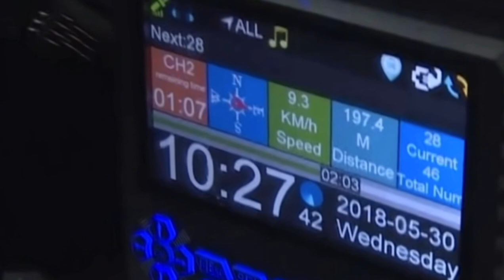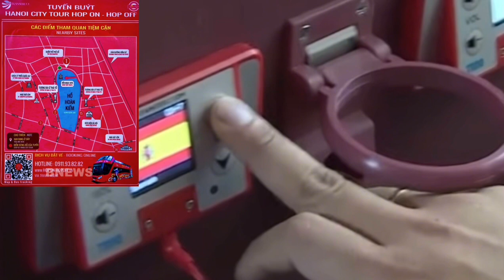exploring Hanoi with citytuorbus.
Experience exploring Hanoi with citytuorbus. To visit and learn about the scenic spots, historical sites, architecture, culinary culture and economic and political centers of Hanoi capital. According to the itinerary: